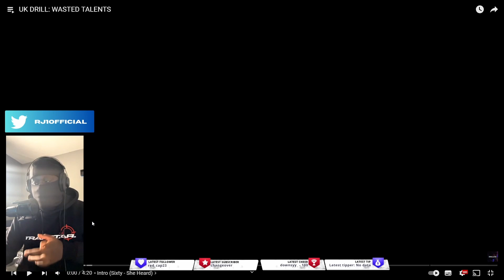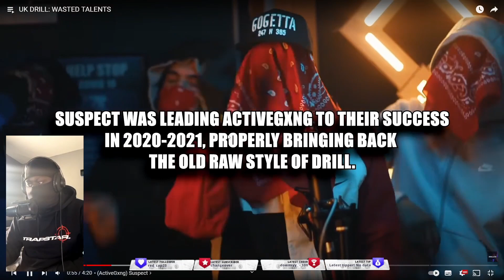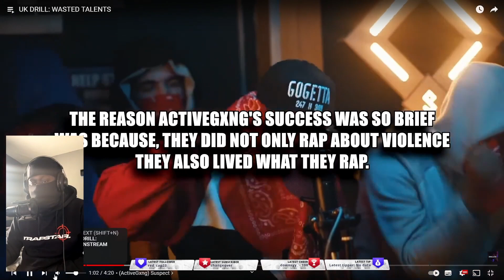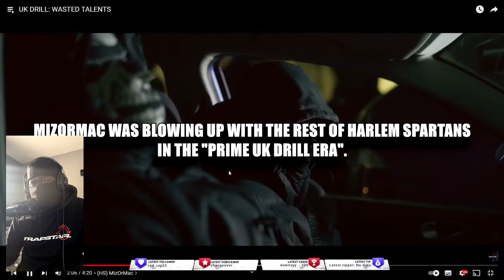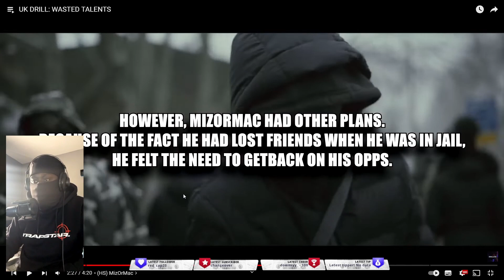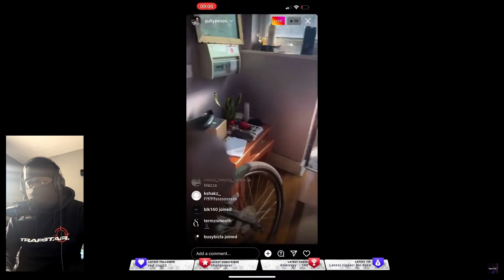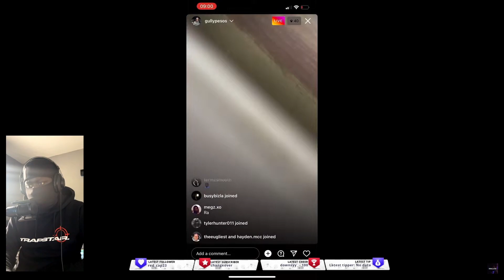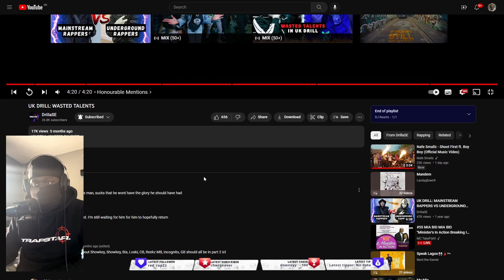21 YEARS | RJ1 Reacts To All The UK Drill's Wasted Talents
I AM LIVE RIGHT NOW CLICK AND SEE WHAT IM DOING.